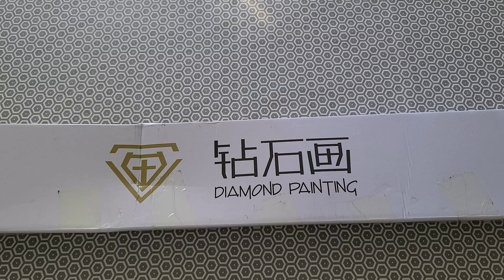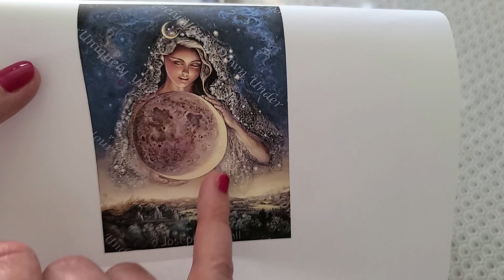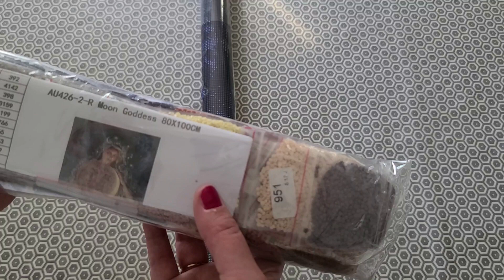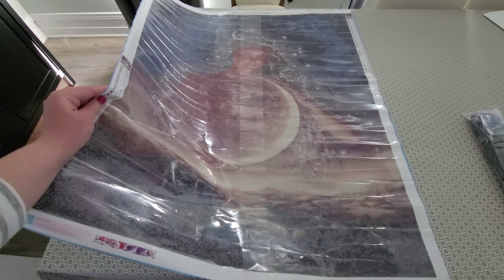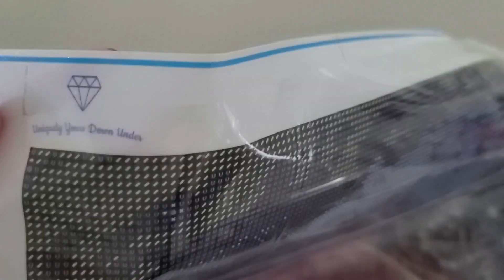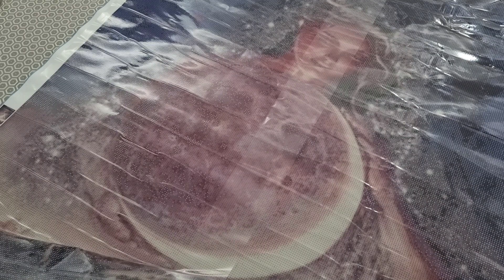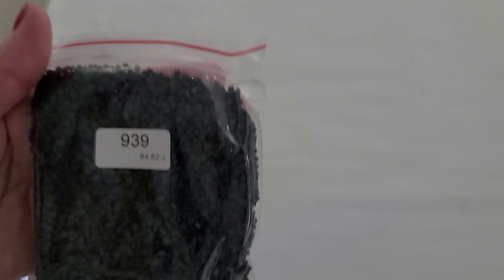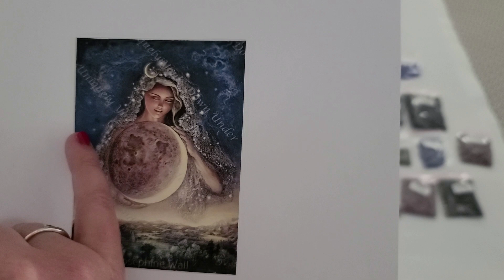Unboxing de diamond painting de Uniquely Yours Down Under - Moon Goddess de Josephine Wall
Chaine mentionnée: @AbigailMarie007

Façons de soutenir ma chaîne:
1. Commenter sous mes vidéos :-)